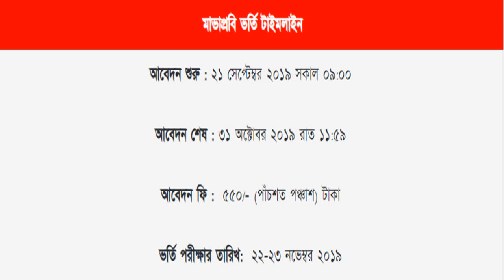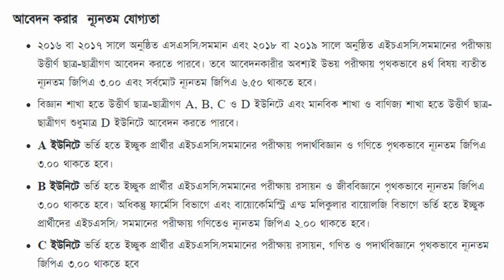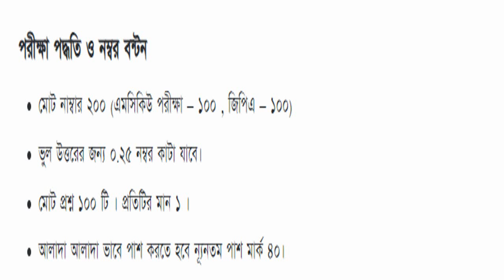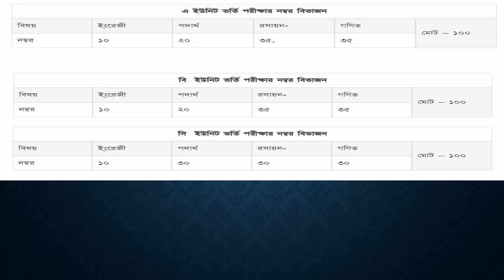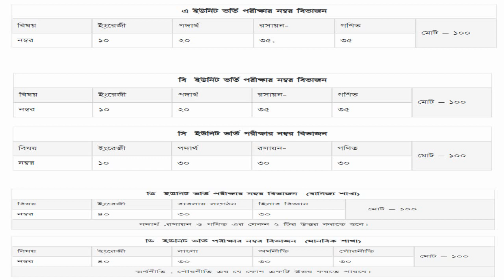MBSTU Admission Guideline 2019-20. All Information. MBSTU ভর্তির সকল তথ্য 2019-20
নিচের লিংক থেকে অন্যান্য বিশ্ববিদ্যালয়ের ভর্তি তথ্য জানতে পারবেঃ